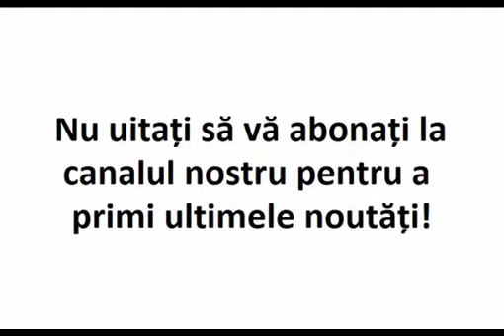De ce spunem ”Amin” la sfârșitul unei rugăciuni și ce înseamnă acest cuvânt